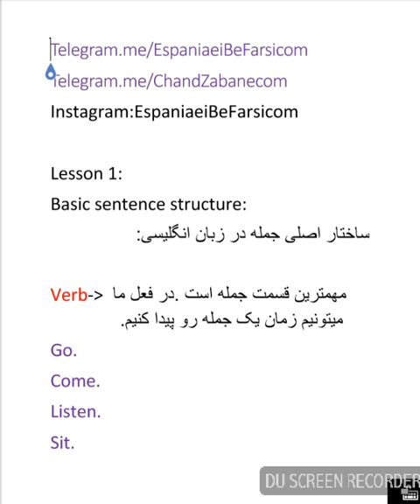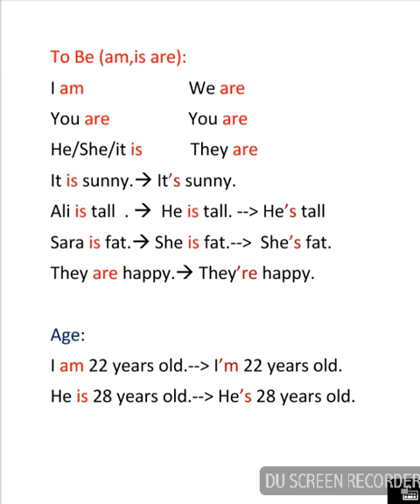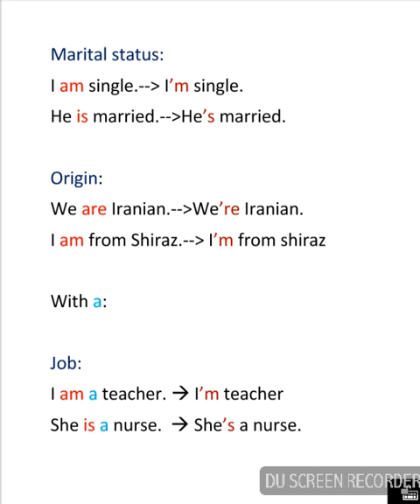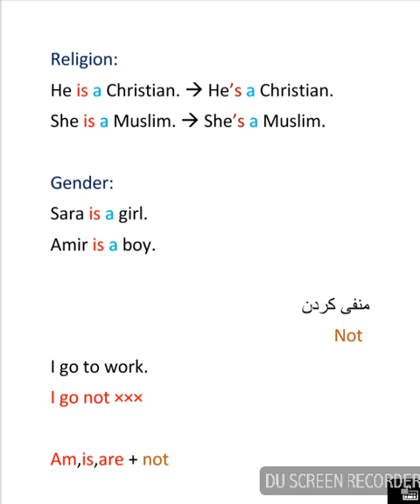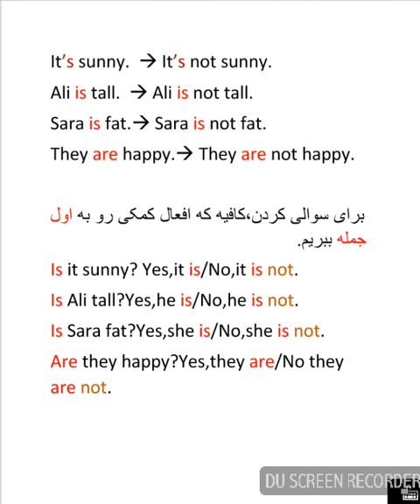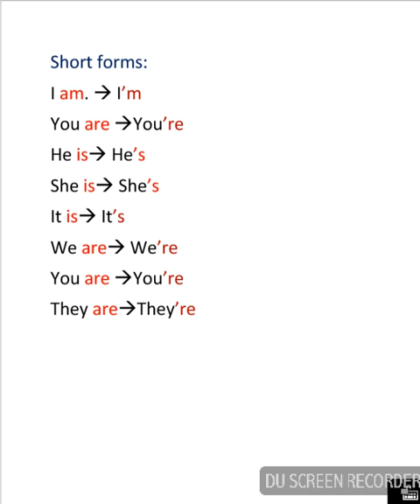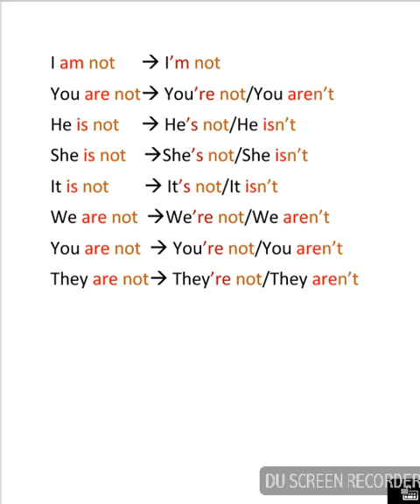آموزش انگلیسی به فارسی / درس ۱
صرف افعال To Be (am,is,are) در زمان حال ساده،کاربرد،سوالی،منفی،و مخفف آن ها